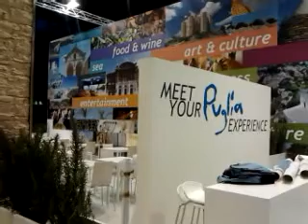La Puglia alla BIT2012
Vi portiamo a fare un giro nello stand della Puglia per la Borsa Internazionale del Turismo.
A noi piace molto, e a voi?